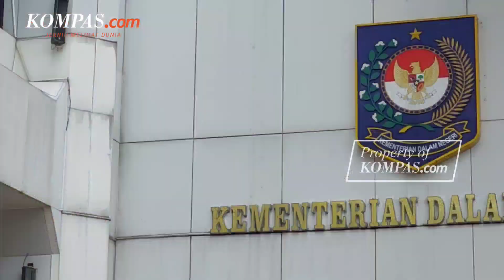Kemendagri Belum Usulkan Nama Calon Pj Gubernur DKI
Rekomendasi nama calon Pj Gubernur DKI Jakarta yang akan diusulkan oleh Kemendagri belum tentu sama dengan nama-nama calon dari DPRD DKI Jakarta.

Hal tersebut diungkapkan oleh Staf Khusus Menteri Dalam Negeri Kastorius Sinaga di Kantor Kemendagri, Rabu (14/9/2022)

"Bisa saja sama bisa saja beda, kita lihat nanti. Kita masih berproses untuk itu kami belum bisa menyampaikan nama-nama dari Kemendagri," ucap Kastorius kepada wartawan.

Sebelumnya, DPRD DKI telah menetapkan tiga nama calon Pj Gubernur DKI.

Tiga nama itu ialah Sekda DKI Jakarta Marullah Matali, Dirjen Polpum Kemendagri Bahtiar, serta Kepala Sekretariat Presiden Heru Budi Hartono.

Video Jurnalis: Firda Rahmawan, Yohanna Indah Nur Ratri, Ardito Ramadhan
Penulis Naskah: Firda Rahmawan
Video Editor: Firda Rahmawan
Produser: Adisty Safitri